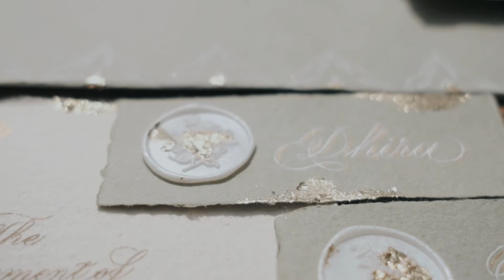The Engagement of Dhira & Rifka (October 24th, 2021) @ Serambi Temu Ciputat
—The Engagement—

WO : @wiratamaorganizer.wo
MC : @awiratama7
Catering : @maknasenjacoffee & @_temurasa
Decor : @serambitemu
Venue : @serambitemu
Attire : @kirtasofficial
MUA : @obbymakeup
Hairdo : @hotnidah
Softlens : Blush Grey @eyelovin x @vanny.adelina
Seserahan : @bingkis.seserahan
Calligraphy & Invitation : @np_letters
E-Invitation : @paperbird.co
Live streaming : @amorphotoworks
Photo & Video : @holographindo